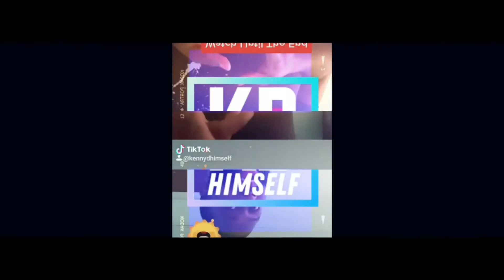5 THINGS YOU SHOULDNT SAY TO A JAMAICAN / TRINIDADIAN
5 THINGS YOU SHOULDNT SAY TO A JAMAICAN  OR A TRINIDADIAN.